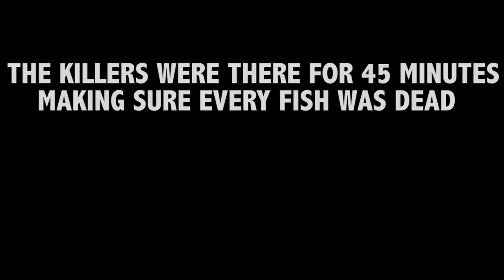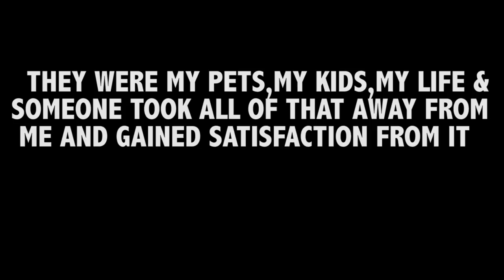BURYING MY $25,000 DOLLAR FISH COLLECTION!!